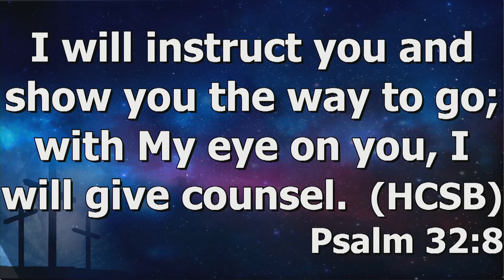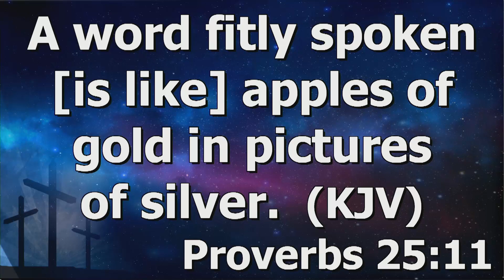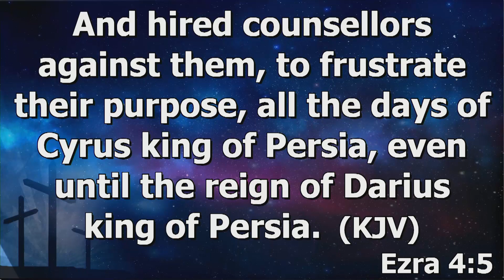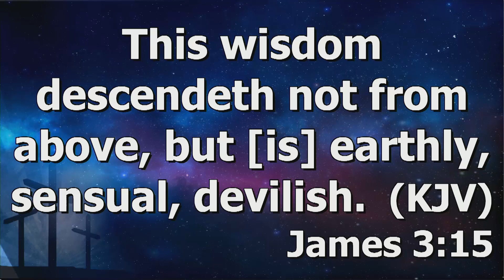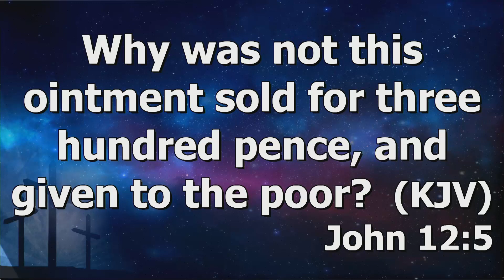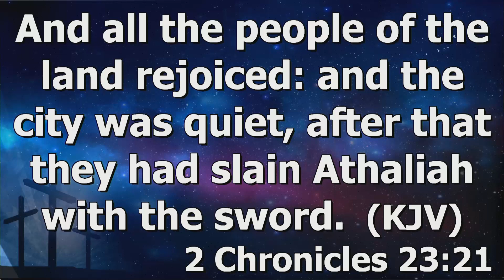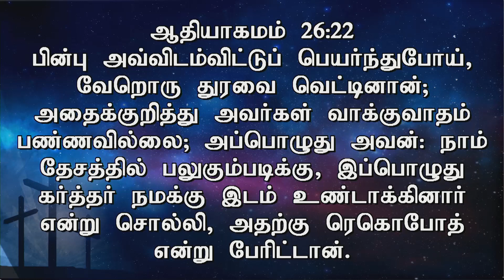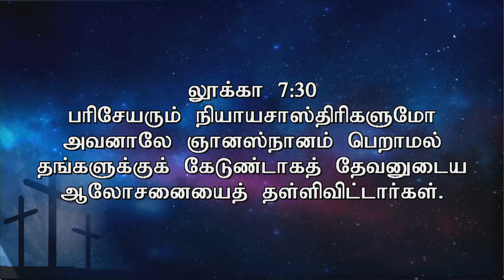'God's Counsel' (Part-1) | Pr. Gabriel Thomasraj |10 SEPTEMBER 2017